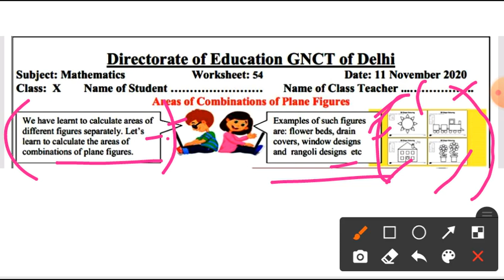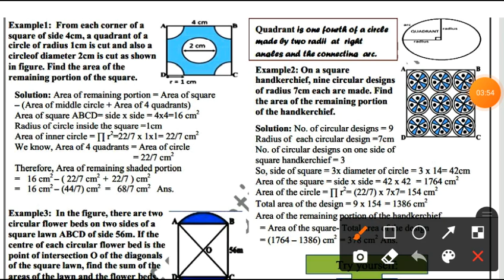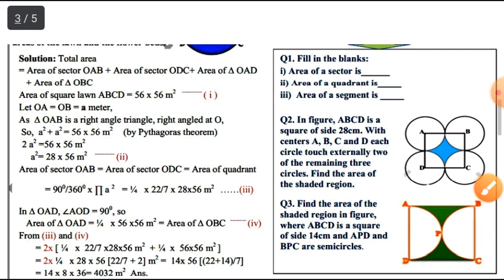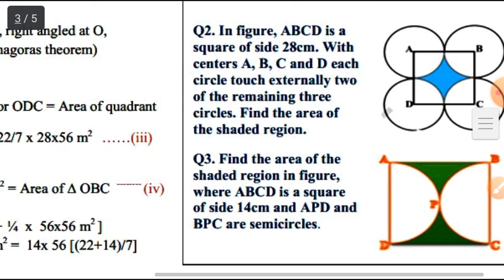Class 10 Maths Worksheet 54 | 10th Maths Worksheet 54 | Maths English medium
#11/October/2020

 open the link and Complete your worksheeet

Class10 Maths Worksheet-54 Solution |Class 10th Worksheet english medium | 10th Maths Worksheet-54

NCERT book ko jyada prefer kre